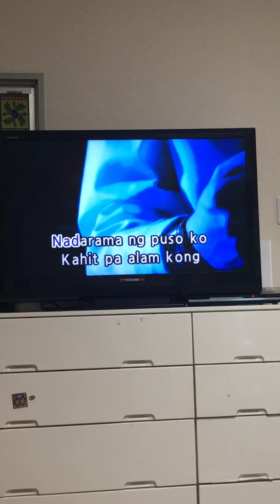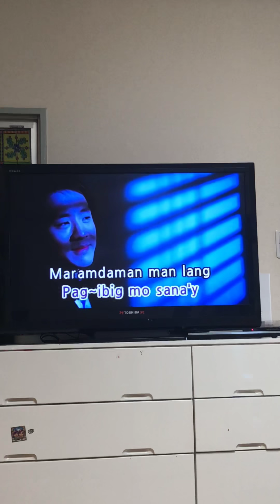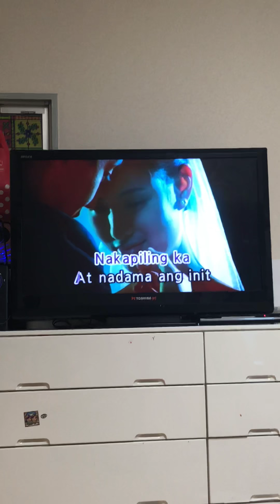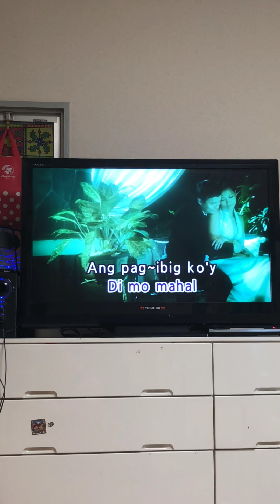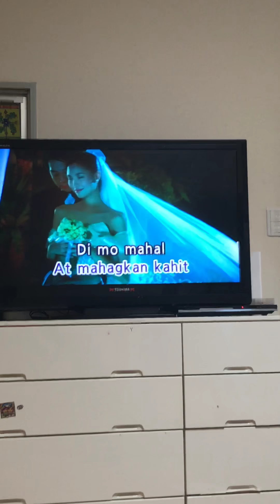KAHIT SANDALI BY:Jhenilyn Mercado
Kahit sandali